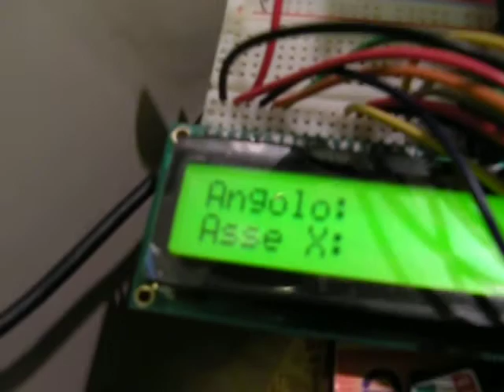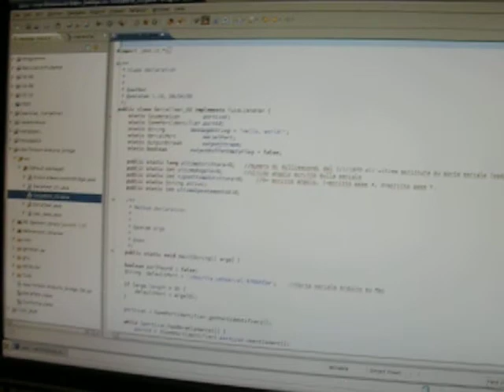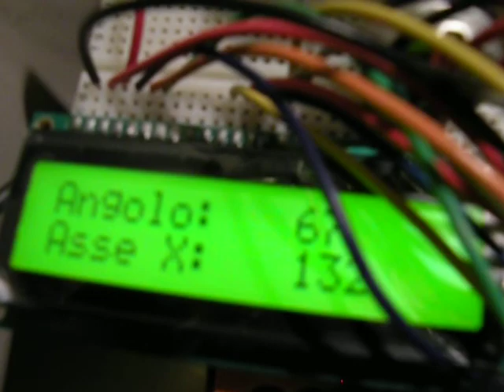Arduino e reacTIVIsion con motore passopasso e servo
ReacTIVIsion interpreta un segnalino ripreso dalla webcam e ne comunica, a mezzo socket UDP, posizione e rotazione ad un bridge scritto in java che elabora i dati e li invia sulla porta seriale in una forma intelligibile all'Arduino. L'Arduino li preleva, ne mostra i valori sul display e muove un carrellino spinto da un motore passo-passo alla posizione sull'asse X relativa al segnalino. Sopra tale carrellino è posto un servomotore che replica la rotazione del segnalino, mimando difatto le azioni dell'utente.
Il movimento è poco fluido a causa dei gioghi dei motori e della intempestività della trasmissione asincrona in porta seriale.
E no, non ha alcuna utilità XD